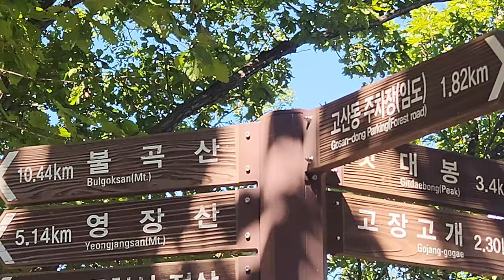[별내MTB] 경기 광주 😀 국수봉 🌄 백마산 🦄 숨은능선 🌲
업힐은 짧고 다운힐은 아주 길다
길이 굉장히 넓고 대신 그닥 어렵지 않은 단차들이 있다는 말을 듣고 찾아보았습니다.

장단점 서술해봅니다

장점 : 다른 코스와 다르게 뭔가 새로운 분위기를 느낄 수 있음 / 광주 자연환경이 생각보다 이쁘고 하천도 많음 / 길이 넓은편.

단점 : 코스가 연계되어있지 않아 이동시 시간이 좀 걸림. 생각보다 업힐 많음.
다운힐도 완만하지만은 않아 실제 타보면 짧게 탄 것 같은 생각이 듦.